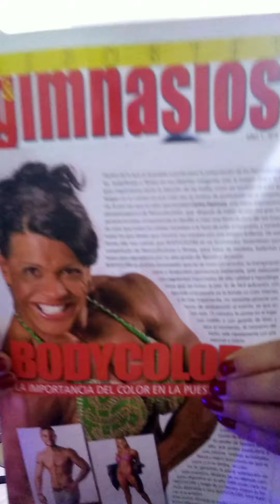WOK DE PROTEÍNAS, VITAMINAS, HIERRO, ANTIOXIDANTES , Y RESVERATROL